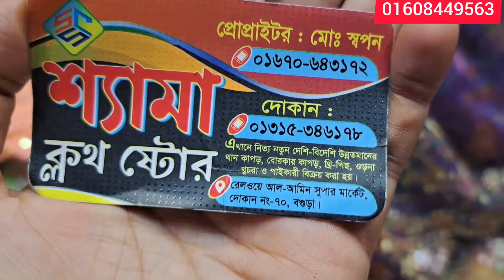টিস্যু মধ্যে একদম গর্জিয়াস এবং নতুন একটি কালেকশন পেয়ে যাচ্ছেন খুবই কম মূল্য🥰💥